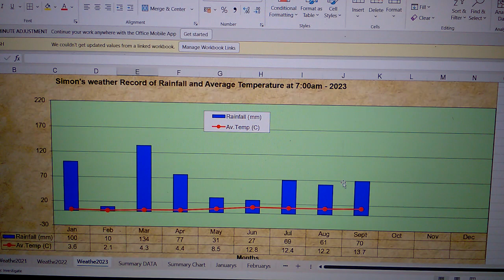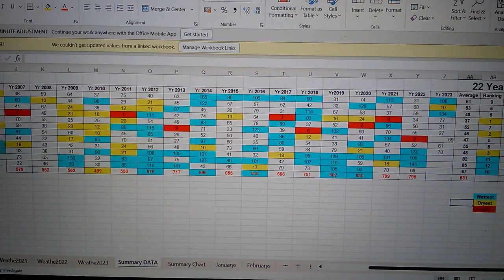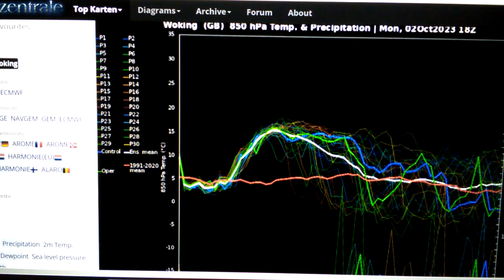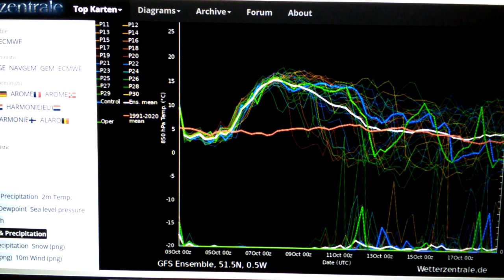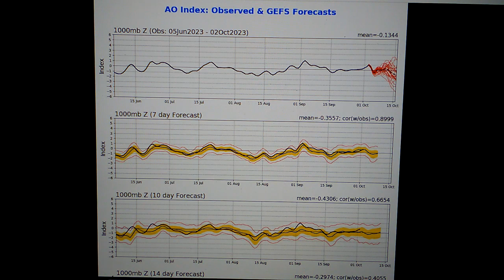NEXT WEEK'S VERY EXTREME CARRY ON EXTREME WARM WEATHER FOECAST UK2023.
TALK ABOUT THE UPPER GLOBAL SEA TEMPERATURE GETTING VERY INTERESTING ACROSS THE NORTH EAST PACIFIC OCEAN. AND TALK ABOUT THIS BEEN ONE OF THE HOTTEST SEPTEMBER'S ON RECORD. SINCE 1895 WITH A DAY TIME HIGH OF 33.5 CELSIUS AT HEATHROW AIRPORT. AND TALK ABOUT THIS VERY EXTREME WARM WEATHER LASTING INTO NOVEMBER 2023 ACROSS THE UK. AT THIS CURRET MOMENT IN SPACE AND TIME WITH THE WEATHER IN THE UK NO JOKE.